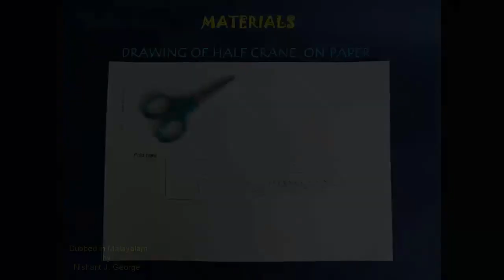Standing Paper Crane | Malayalam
This is a wonderful standing 3D paper crane you can make. You just need an A4 sheet of paper. Print it out from our website or from the link below this video. Fold it from the middle and cut along the solid lines. Cranes are amazing birds, traditionally a symbol of luck in Japan. They were popularized as peace symbols by the story of Sadako. Sadako died as the result of the atomic bomb that exploded above Hiroshima. In her last illness she started folding paper cranes. The cranes were immortalized by the book “Sadako and the thousand paper cranes”. The Siberian crane can travel more than 2500 km to escape the harsh winters of Siberia. Unfortunately, the human wars have also destroyed their path of flight and today it is difficult to spot Siberian crane in India. After cutting the solid lines, fold the neck of this crane along the line made by the wings. Fold it on both sides, open the crane, fold the neck back and then bring it back in front and the amazing bird is almost ready to stand. Fold the wings and now take the scissor and put in the middle of the legs and push it a little bit. This will turn the legs at an angle and make the model stand. Fold a little paper at the base, cut along the middle and fold them to make the crane stand. Fold the little wings so that they can flap, make the eyes and the wonderful peaceful crane is ready. This work was supported by IUCAA and Tata Trust. This film was made by Ashok Rupner TATA Trust: Education is one of the key focus areas for Tata Trusts, aiming towards enabling access of quality education to the underprivileged population in India. To facilitate quality in teaching and learning of Science education through workshops, capacity building and resource creation, Tata Trusts have been supporting Muktangan Vigyan Shodhika (MVS), IUCAA's Children’s Science Centre, since inception. To know more about other initiatives of Tata Trusts, please